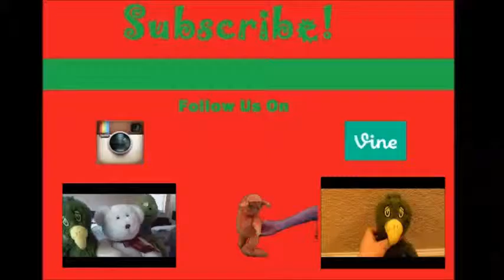Stuffie Safety 101 "Stay Away From Water"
This is a Stuffie Public Safety Announcement. Just a little video explaining why stuffies hate water enjoy!